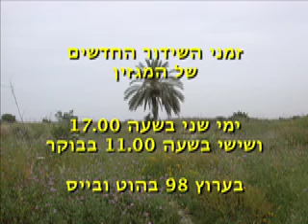Trip to norden Israel 1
הכלניות במנחת מגידו , וצפת ביום
שישי לקראת כניסת השבת
צילום ועריכה רחל גרינשפן